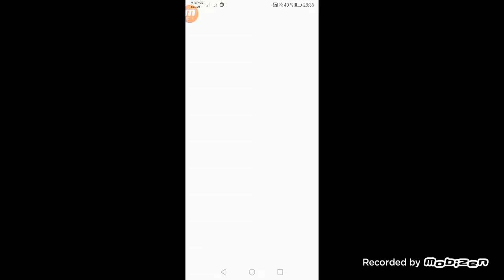сори за рекламу